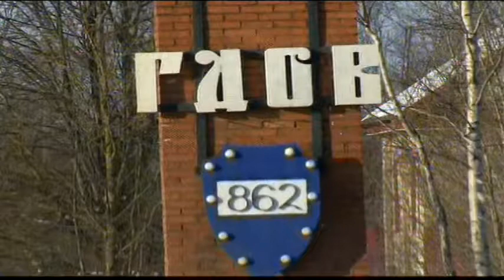1095WD - RUSSIA-US ADOPTIONS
1095WD - RUSSIA-US ADOPTIONS